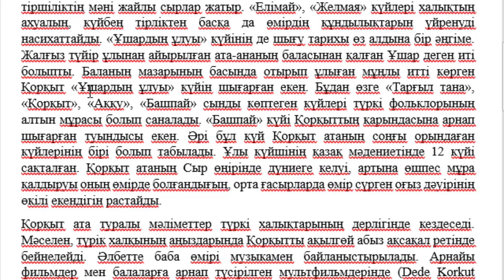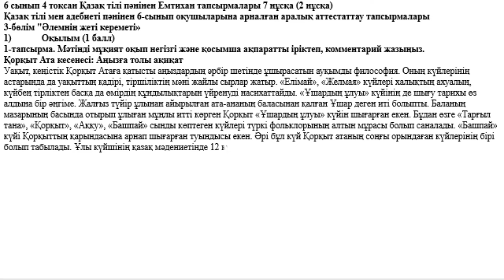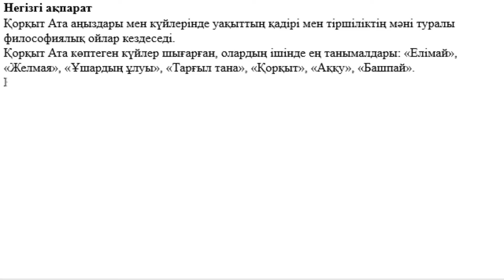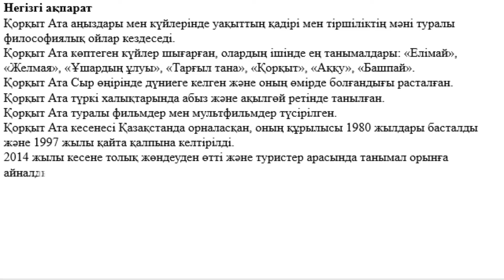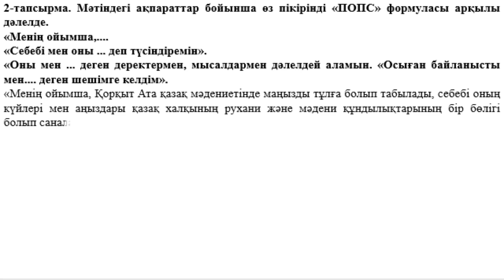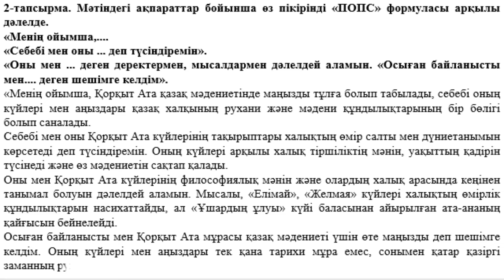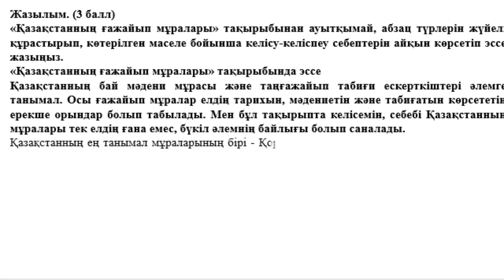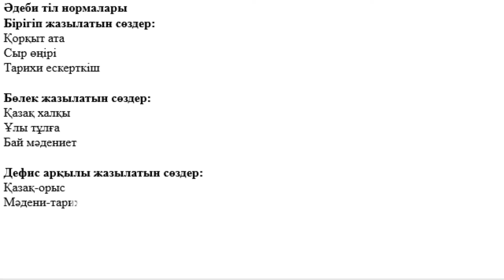6 сынып 4 тоқсан Қазақ тілі пәнінен Емтихан тапсырмалары 7 нұсқа 2 нұсқа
Қайырлы күн!

6 сынып 4 тоқсан Қазақ тілі пәнінен Емтихан тапсырмалары 7 нұсқа (2 нұсқа)
Қазақ тілі мен адебиеті пәнінен 6-сынып оқушыларына арналған аралық аттестаттау тапсырмалары
3-бөлім "Әлемнің жеті кереметі»
1) Оқылым (1 балл)
1-тапсырма. Мәтінді мұқият оқып негізгі және қосымша ақпаратты іріктеп, комментарий жазыңыз.
Қорқыт Ата кесенесі: Аңызға толы ақиқат
Уақыт, кеңістік Қорқыт Атаға қатысты аңыздардың әрбір шетінде ұшырасатын ауқымды философия. Оның күйлерінің астарында да уақыттың қадірі, тіршіліктің мәні жайлы сырлар жатыр. «Елімай», «Желмая» күйлері халықтың ахуалың, күйбең тірліктен басқа да өмірдің құндылықтарын үйренуді насихаттайды. «Ұшардың ұлуы» күйінің де шығу тарихы өз алдына бір әңгіме. Жалғыз түйір ұлынан айырылған ата-ананың баласынан қалған Ұшар деген иті болыпты. Баланың мазарының басында отырып ұлыған мұңлы итті көрген Қорқыт «Ұшардың ұлуы» күйін шығарған екен. Бұдан өзге «Тарғыл тана», «Қорқыт», «Аққу», «Башпай» сынды көптеген күйлері түркі фольклорының алтын мұрасы болып саналады. «Башпай» күйі Қорқыттың қарындасына арнап шығарған туындысы екен. Әрі бұл күй Қорқыт атаның соңғы орындаған күйлерінің бірі болып табылады. Ұлы күйшінің қазақ мәдениетінде 12 күйі сақталған. Қорқыт атаның Сыр өңірінде дүниеге келуі, артына өшпес мұра қалдыруы оның өмірде болғандығың, орта ғасырларда өмір сүрген оғыз дәуірінің өкілі екендігін растайды.
Қорқыт ата туралы мәліметтер түркі халықтарының дерлігінде кездеседі. Мәселен, түрік халқының аңыздарында Қорқытты ақылгөй абыз ақсақал ретінде бейнелейді. Әлбетте баба өмірі музыкамен байланыстырылады. Арнайы фильмдер мен балаларға арнап түсірілген мультфильмдерінде (Dede Korkut hikayeleri) Қорқыт атаның образы көрсетіледі. Қолындағы қобыз тәріздес аспабы, нақыл сөздері, көптің қамын ойлауы Қорқыт атаның нағыз бейнесі. Архитектурасы ерекше көз тартатын Қорқыт Ата кесенесі еліміздегі тарихи ескерткіштер санатына жататын бірден-бір кешен. Сыр бойында орналасқан кесененің құрылысы 1980 жылдары басталды. Кешенді қайта қалпына келтіру жұмыстары 1997 жылы жүргізілді. Қорқыт ата кешенінде арнайы амфитеатр, музей, қылует салынған. 2014 жылы баба кесенесі толыққанды жендеуден өтті. Жаңғыртылған баба кесенесін көруге келген туристердің қатары үш жылдың ішінде 20 мың адамнан асты. Түркі әлеміне ортақ тұлғаның қазақ топырағында орналасқан кесенесіне жаһан жұрты қызығушылық танытып отыр.
Негізгі ақпарат
Қосымша ақпарат
2-тапсырма. Мәтіндегі ақпараттар бойынша өз пікірінді «ПОПС» формуласы арқылы дәлелде.
«Менің ойымша,.
«Себебі мен оны ... деп түсіндіремін».
«Оны мен ... деген деректермен, мысалдармен дәлелдей аламын. «Осыған байланысты мен. деген шешімге келдім».
Жазылым. (3 балл)
«Қазақстанның ғажайып мұралары» тақырыбынан ауытқымай, абзац түрлерін жүйелі құрастырып, көтерілген маселе бойынша келісу-келіспеу себептерін айқын көрсетіп эссе жазыңыз.
3) Әдеби тіл нормалары (1 балл)
Бірге, болек және дефис арқылы жазылатын сөздерді орфографиялық нормаға сай жазыңыз.
Бірігіп жазылатын сөздер
Бөлек жазылатын сөздер
Дефис арқылы жазылатын сөздер.
1.
2.
3.